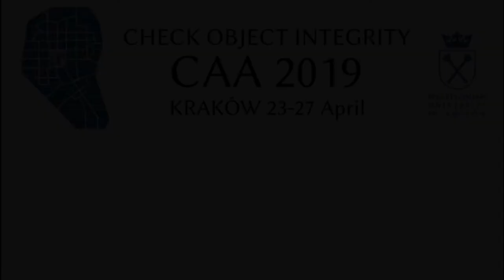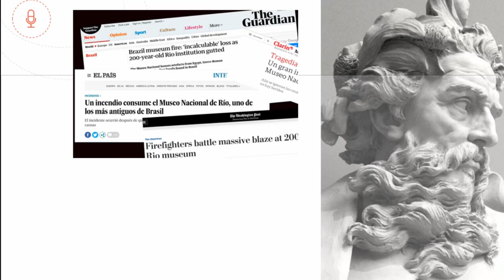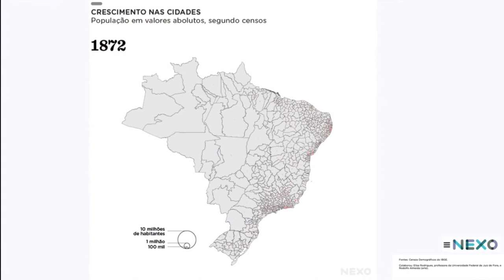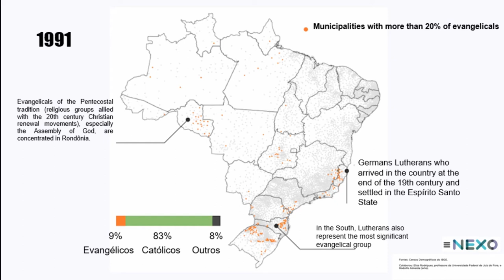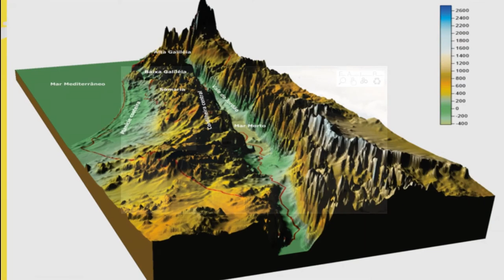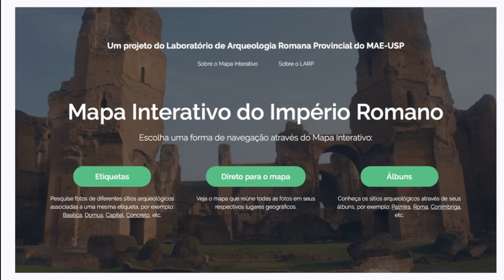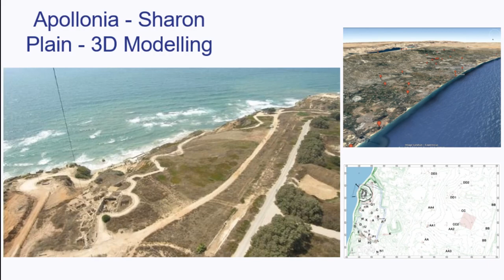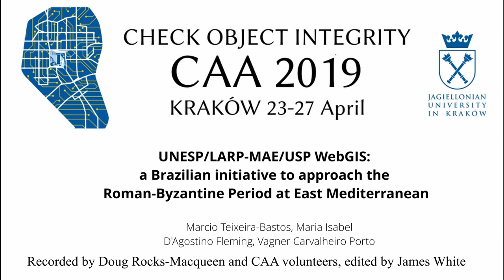UNESP/LARP-MAE/USP WebGIS: a Brazilian initiative to approach the Roman-Byzantine Period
According to data from the Brazilian Institute of Geography and Statistics (IBGE), 86.8% of Brazilians  (nearly  208  million  people)  declare  themselves  Christian,  divided  between  64.6%  Roman Catholic and 22.2% Evangelical. This shows that in comparison with the 91.8% of Bra-zilian Catholics declared in 1970, the group declined, so that the segment denominated Pen-tecostal in forty years increased from 5.2% of the population to 22.2%. Religious mobility is a fundamental aspect of social understanding both in Late Antiquity and in the present context, precisely because of the capacity to manage cosmologies and retain power and political relations. LARP-MAE/USP WebGIS program is framed between the most basic archaeological database research documentation for visualization and contextualization of archaeological spatial data in the Eastern part of the Mediterranean. This type of data enables us to approach for instance the correlations between the spread of synagogues and churches during Late Antiquity, beyond pro-viding support data to many other queries. Therefore, bound together with FAIR data principles and Digital Humanities concepts. The main efforts are to improve thematic interests, methods,and approaches, use archaeological evidence for critical historical analysis, and develop new interdisciplinary methods and approaches.

Marcio Teixeira-Bastos, Maria Isabel D'Agostino Fleming, Vagner Carvalheiro Porto